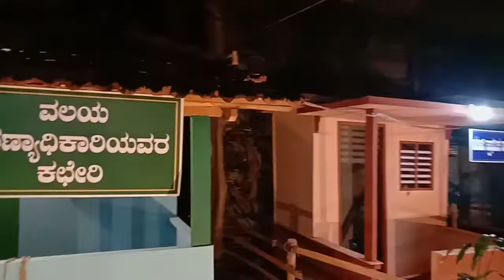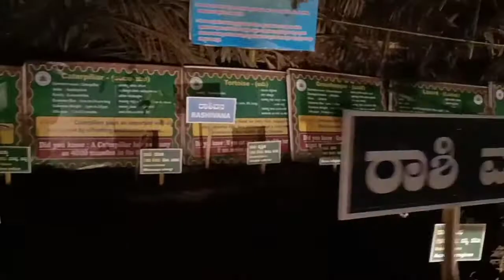ಕಾರ್ಕಳ ಉತ್ಸವದಲ್ಲಿ ಅರಣ್ಯ//